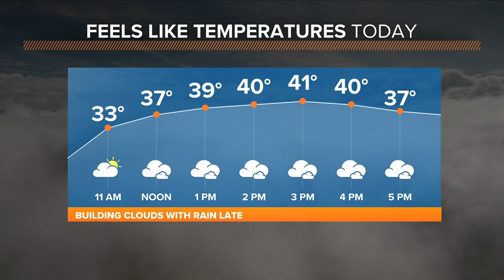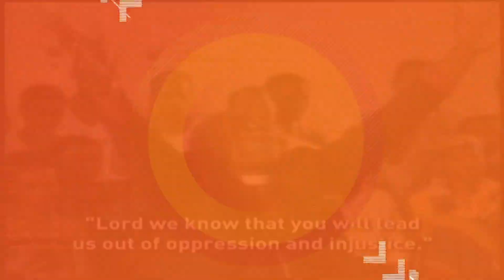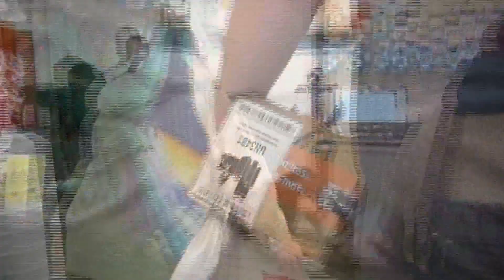David Bohlman anchors 12/26/2021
Getting you your post-Christmas headlines.